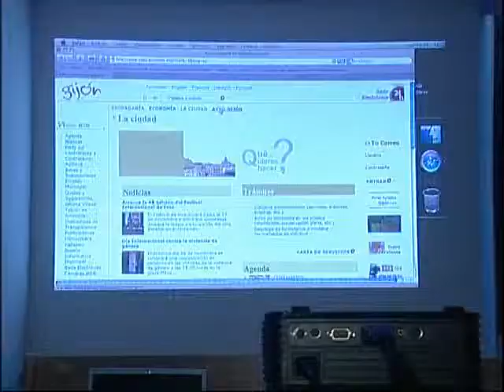Navegando por la red